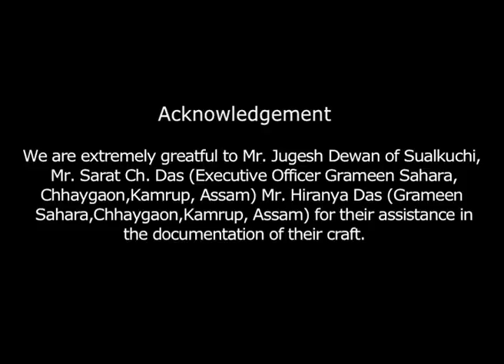Assam Silk - Collecting Yarn From Cocoon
The largest village in Assam, Sualkuchi is like a weaver’s paradise. The sobriquet of Sualkuchi which refers to it as the ‘Silk village’ is re-confirmed the moment one enters the village. The process begins with boiling the mulberry cocoons left by the silkworms. Water is boiled in a vessel after which the raw cocoons are dipped into them. The cocoons are constantly stirred so as to soak them inside the water to a considerable extent. To this, a spoonful of soda is added to soften the hard cocoons and at the same time separate the thread from the cocoon. Once the cocoons are soft and supple, they are taken out, mashed and spread out in order to derive the fibers. They are then stuck on walls so that the sun dries them off. Threads from cocoons were taken out manually spinning thread around a small stick with the use of fingers.